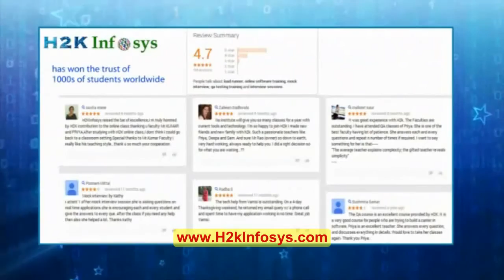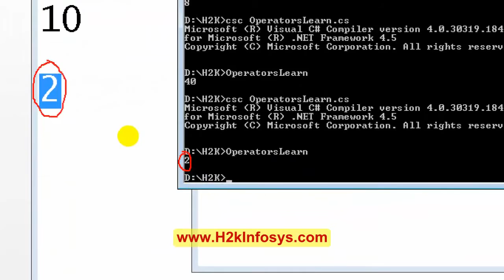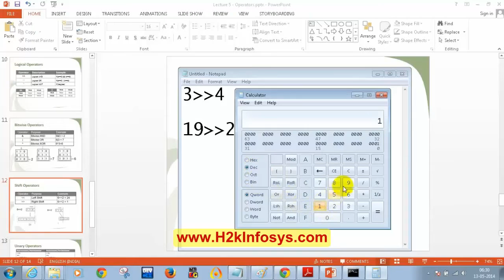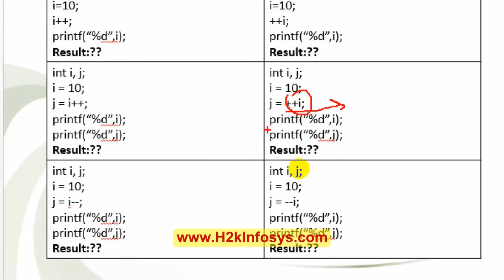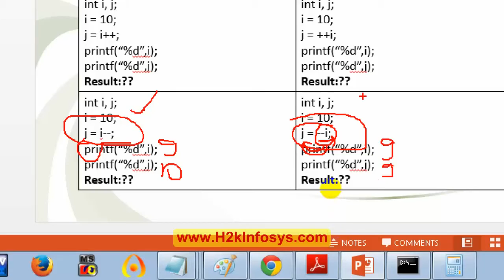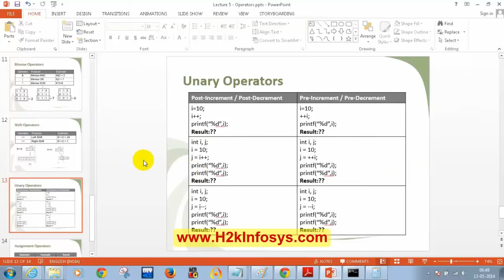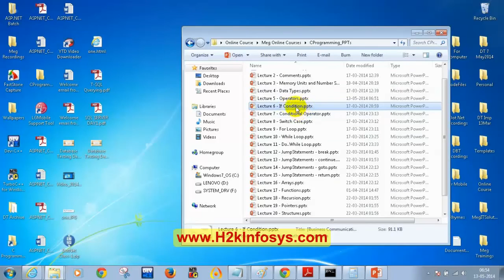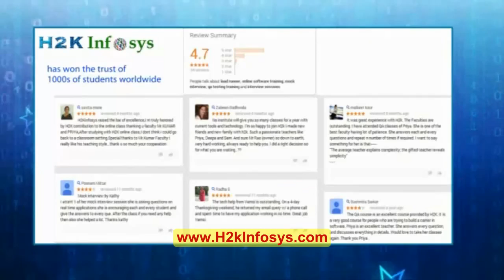Part 2 Operators in C & C# Tutorial 3